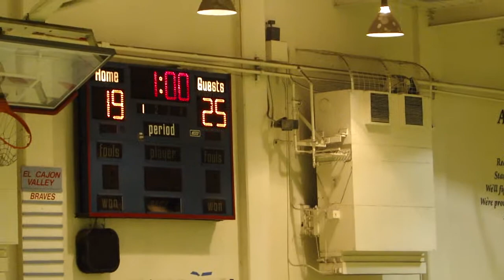Boys' Volleyball - Helix (Game One)